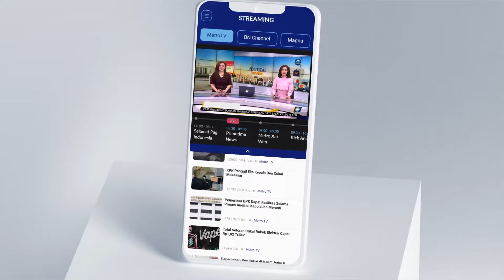Aturan Penyediaan Alat Kontrasepsi Untuk Pelajar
METRO TV JATENG & DIY, Peraturan Pemerintah Nomor 28 tahun 2024 tentang kesehatan yang ditandatangani Presiden Joko Widodo salah satunya memuat aturan penyediaan alat kontrasepsi untuk pelajar.